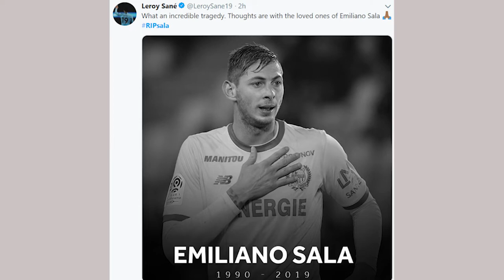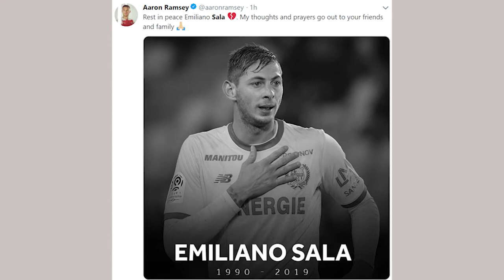Players pay Tribute to Emiliano Sala || Body found and Identified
Football Players pay Tribute to Emiliano Sala || Body found and Identified

Emiliano Sala